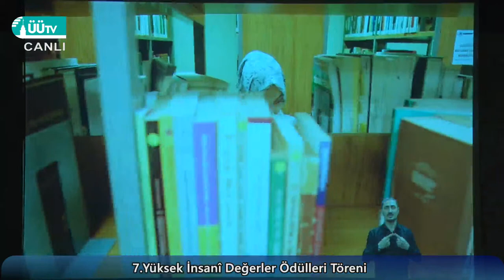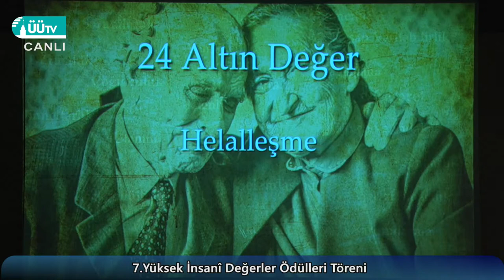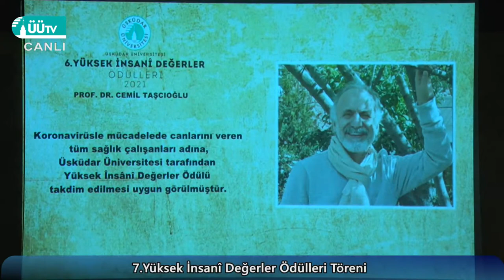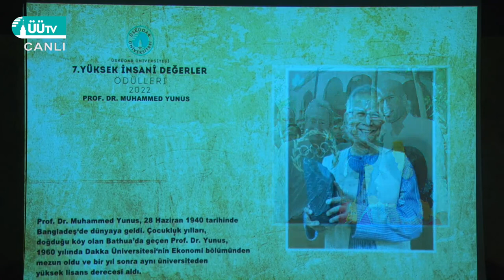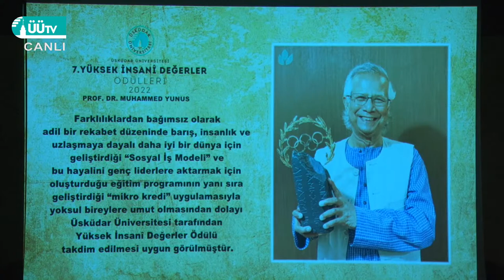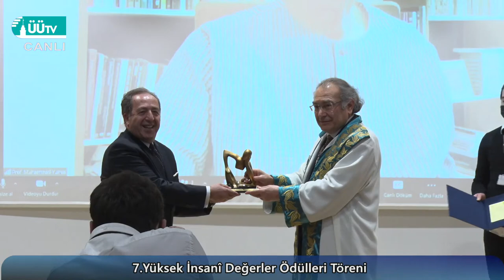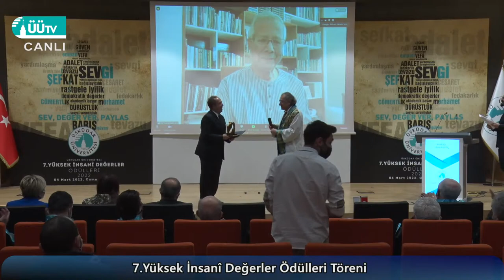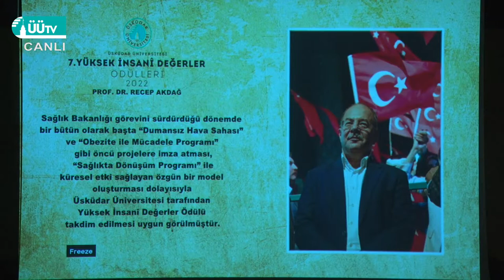7. Yüksek İnsani Değerler Ödül Töreni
Üsküdar Üniversitesi 7. Yüksek İnsanî Değerler Ödülleri

Bu yılki törenimizde ödüller; ülkemizde sağlıkta dönüşümün öncüsü olan Eski Sağlık Bakanımız Prof. Dr. Recep Akdağ, Türkiye’nin ilk klinik nöropsikoloji laboratuvarının kurucusu Psikolog Prof. Dr. Öget Öktem Tanör, “Mikro Kredi” uygulamasının mucidi Nobel Ödüllü ekonomi profesörü Prof. Dr. Muhammed Yunus, ülkemizde çağdaş psikiyatrinin ve nöropsikiyatrinin kurucusu kabul edilen Ruh & Sinir Hastalıkları Uzmanı merhum Ord. Prof. Dr. Mazhar Osman Uzman, görme engelli motosiklet tamircisi Yılmaz Kazdal, eğitim hayatında zorluk yaşayan çocuklara ve gençlere destek sağlayan Kadın Hekimler Eğitime Destek Vakfı (KAHEV), kültür hazinemize değerli katkıları olan şair, yazar, düşünür ve siyasetçi merhum Sezai Karakoç ve yazar, çevirmen, düşünür merhum Cemil Meriç adına takdim edilecek.

Üsküdar Üniversitesi 7.Yüksek İnsani Değerler Ödülleri törenimize teşriflerinizden büyük onur duyacağız.

Saygılarımla,
Kurucu Rektör ve Yönetim Üst Kurulu Başkanı

PROGRAM:
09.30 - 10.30  Kayıt ve Karşılama
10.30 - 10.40   Saygı Duruşu, İstiklal Marşı, Kurumsal Filmi Gösterimi
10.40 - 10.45   İnsani Değerler 24 Altın Değer Film Gösterimi
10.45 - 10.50  YİDER Kolaj Film Gösterimi
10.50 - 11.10   Açılış Konuşması / Prof. Dr. Nevzat TARHAN
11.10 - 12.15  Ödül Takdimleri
12.15         Toplu Fotoğraf Çekimi ve Kapanış